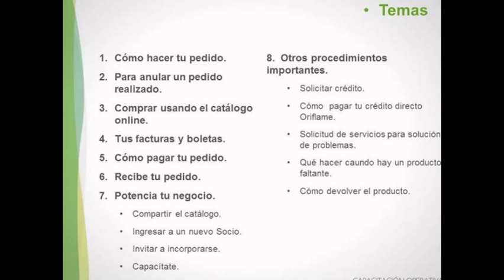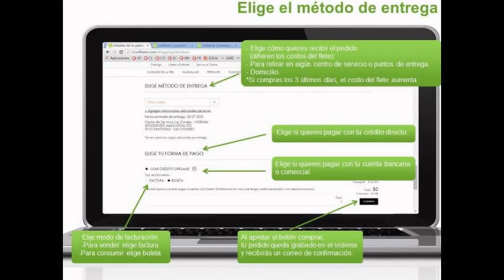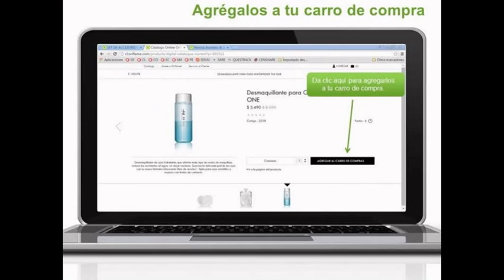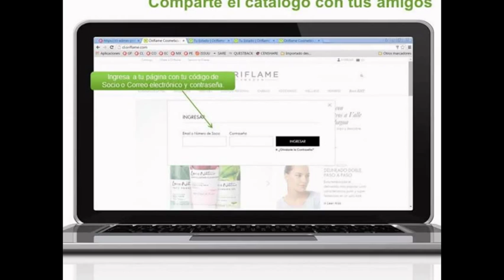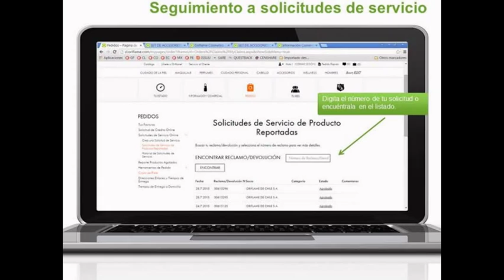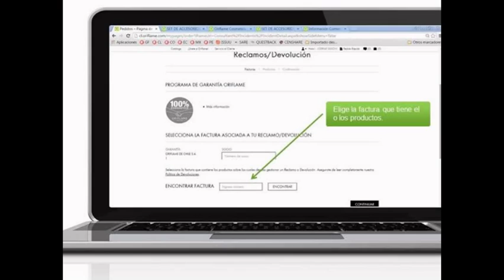Oriflame ABC SOCIOS NUEVOS +569 89503554 WhatsApp AGREGAME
Este curso te ayudará a conocer los primeros pasos para operar con nosotros vía online.
Nuestras herramientas tecnológicas de clase mundial están a tu disposición para ayudarte y facilitarte el proceso